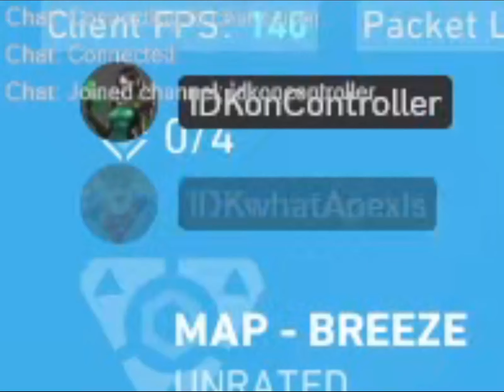Valorant, but we SHARE the controller!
My cousin and I were playing Valorant and we were taking turns with the controller lol. This is PC not console

Crosshair: 0;s;1;P;c;1;h;0;d;1;m;1;0t;6;0l;2;0a;1;0e;0.5;1b;0
Resolution - 1600x1200i 140hz
Specs - Ryzen 7 5800x, GTX Titan X, 24GB DDR4